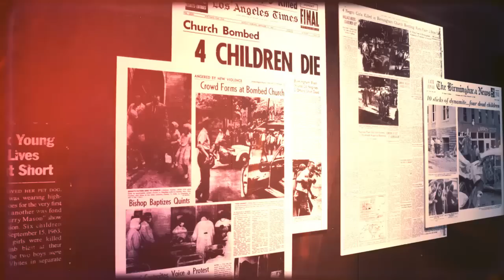Remembering Addie Mae Collins, Cynthia Wesley, Carole Robertson, and Denise McNair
Mayor William A. Bell of Birmingham, AL recalls the tragic day 50 years ago when the lives of four young girls were unnecessarily lost during the Bombing of the 16th Street Baptist Church.